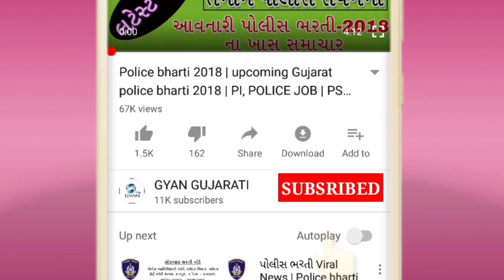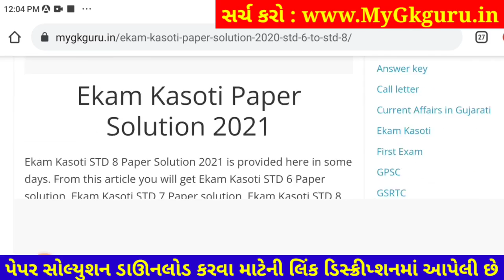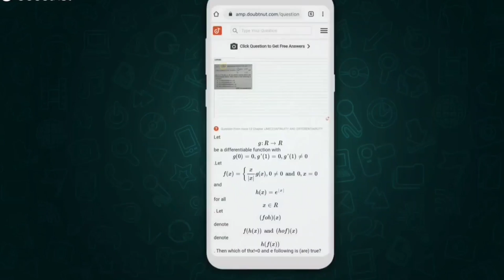Dhoran 7 Ekam Kasoti Vigyan, Ekam Kasoti Dhoran 7 Vigyan, STD 7 Science Paper Solution December 2021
STD 7 Vigyan Paper Solution 2021 | STD 7 Vigyan Vigyan Paper Solution 2021 50 Marks December 2021. STD 7 Vigyan Paper Solution 2021 Vigyan. Arts, Commerce, Science.

1) Apne Doubt ki photo kheecho
2) Sawal ko crop karke send karo
3) Turant Video Solution pao

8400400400 par Whatsapp karke apne sabhi Doubt ko kardo out!!

Other Related Search Queries :
STD 7 Vigyan Paper Solution 2021 50 Marks December
Vigyan STD 7 Vigyan Paper Solution 2021
STD 7 Vigyan Vigyan Paper Solution 2021
Vigyan Paper Solution 2021 STD 7 Vigyan
Vigyan Paper Solution 2021 Dhoran 7 Vigyan
STD 7 Vigyan Vigyan Paper Solution 21 December 2021
STD 7 Vigyan Paper Solution 2021 Science
Dhoran 7 Vigyan Vigyan Paper Solution 2021 Science
STD 7 Vigyan Paper Solution 21 December 2021 Science